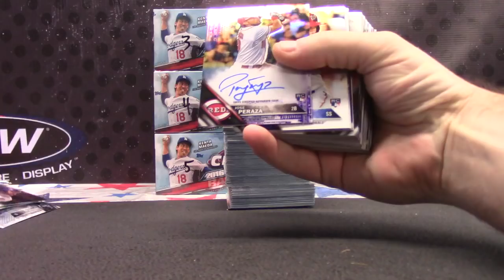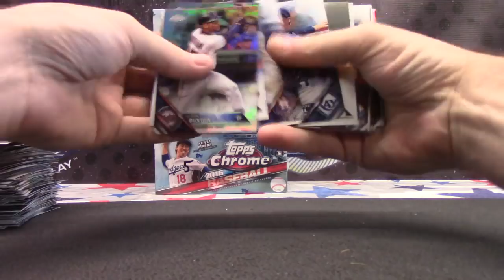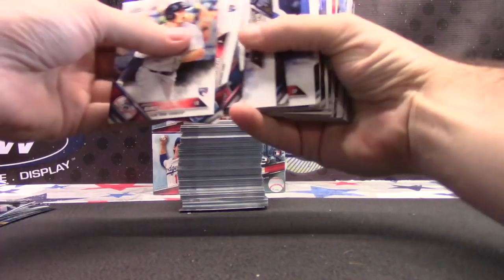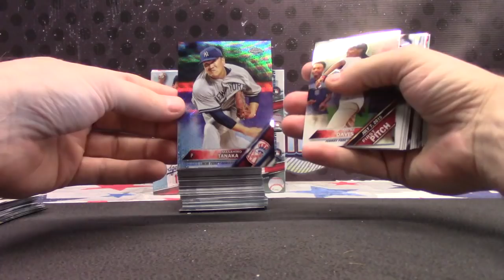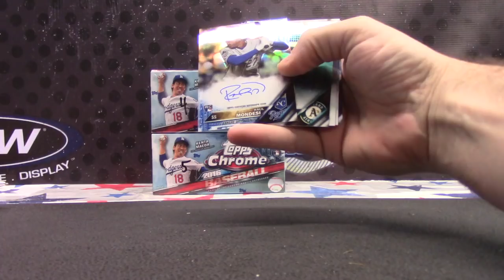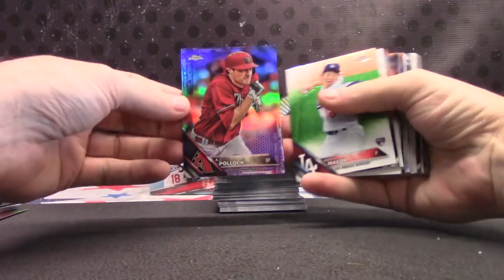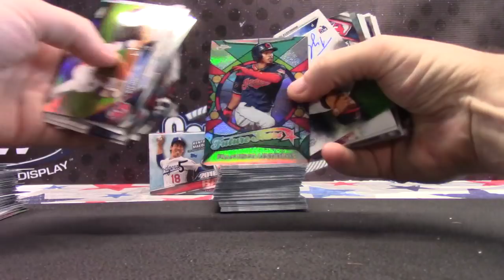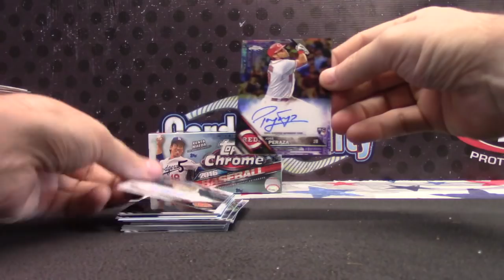James' 2016 Topps Chrome JUMBO Baseball 2 Box Break